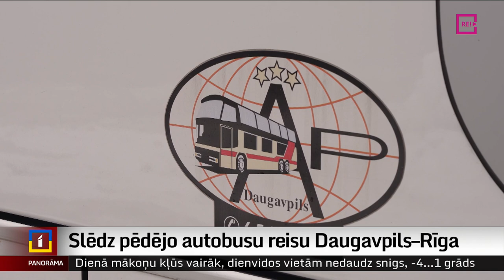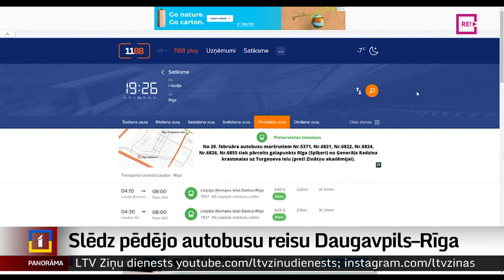Slēdz pēdējo autobusu reisu Daugavpils–Rīga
No Daugavpils uz Rīgu un otrādi, sākot no 16. marta darba dienās vairs nevarēs aizbraukt ar sabiedrisko autobusu. SIA “Daugavpils autobusu parks” pakāpeniski atteicies no pirms pusotra gada maršrutā “Daugavpils–Rīga” ieviestajiem komercreisiem zemā pasažieru pieprasījuma dēļ. Gan direkcija, gan pārvadātājs pieļauj, ka autobusu Daugavpilī izkonkurējis vilciens, pasažieriem dodot priekšroku tam ātruma un zemākās cenas dēļ.